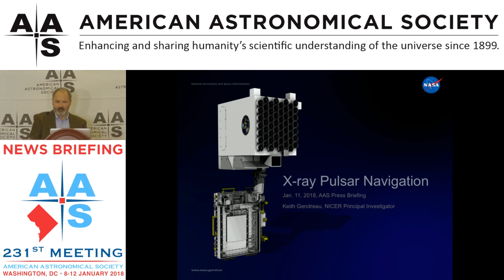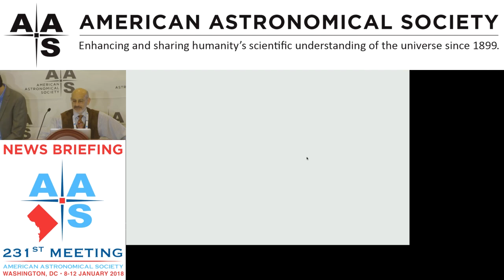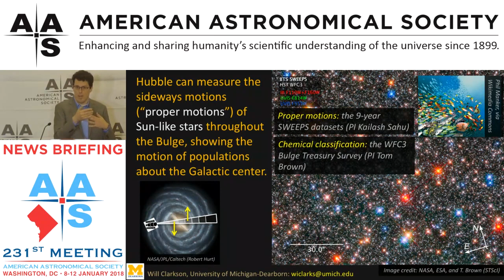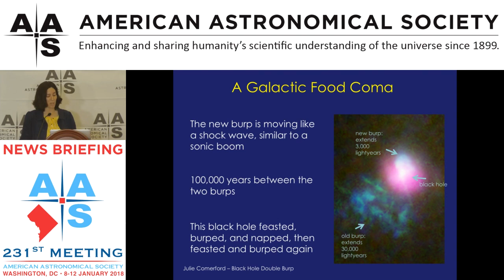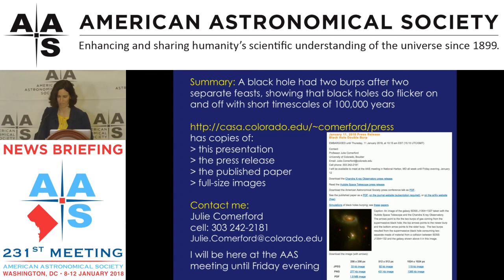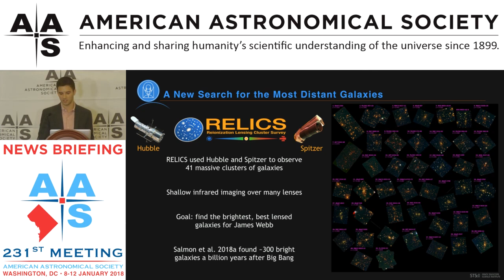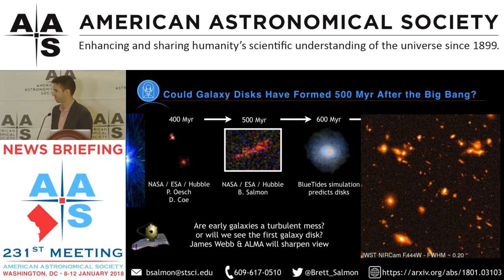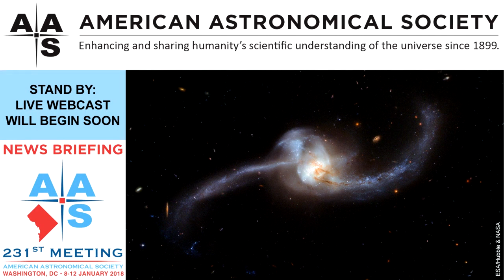AAS 231 Press Conference: It’s Amazing What You Can Do with Space Telescopes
231st Meeting of the American Astronomical Society, Washington, DC
Thursday, 11 January 2018, 10:15 am EST

Pulsar Navigation with NICER/SEXTANT
Keith Gendreau (NASA Goddard Space Flight Center)

Using Hubble to Chart the Proper Motions of Sun-like Stars in the Galactic Bulge
William Clarkson (University of Michigan-Dearborn)

Black Hole Double Burp
Julie Comerford (University of Colorado, Boulder)

Hubble Uses the Gravitational Force to Find a Galaxy Far, Far Away
Brett Salmon (Space Telescope Science Institute)